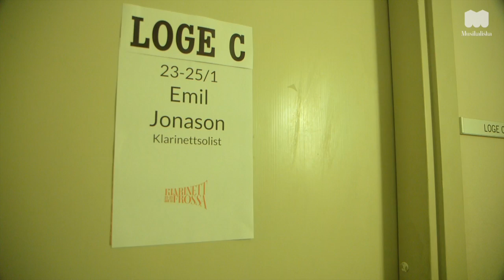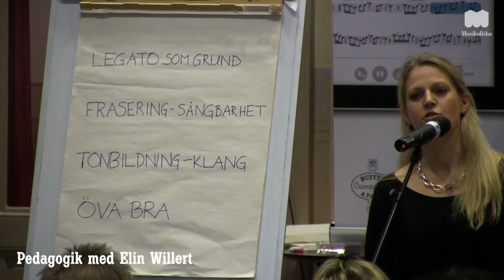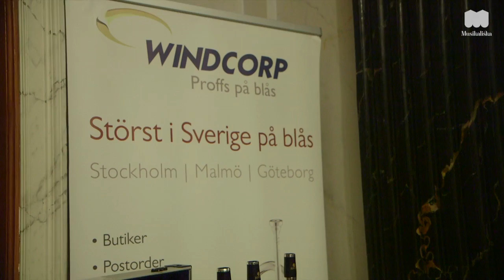Klarinettfrossa 2015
150 klarinettister, fullsatta konserter, seminarium, utställningar och workshops fyllde Musikaliska under klarinettfrossan 23-25/1-2015.